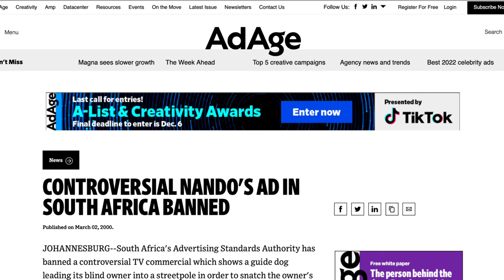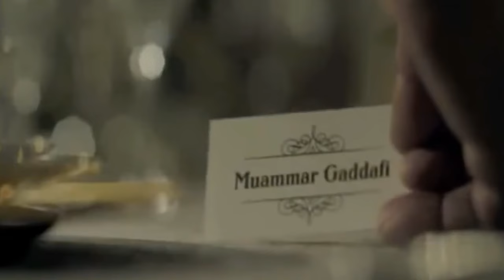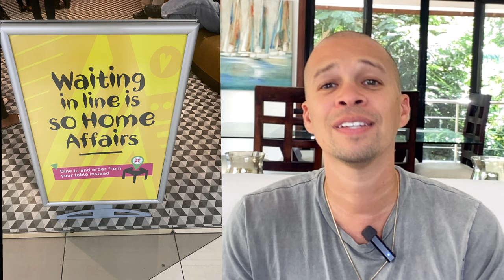Banned - Nando's & Andrew Tate's Secret Sauce?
You might be shocked to find out that Nando's global success isn't because of their chicken.

They've mastered the art of getting "banned" and if you want to start or grow a successful business you need to learn from Andrew Tate and Nando's about getting "banned".

The truth about Nando's is they aren't just a peri peri chicken restaurant.
Nandos is a marketing powerhouse, and their secret sauce could help you no matter what type of business you want to start or grow.

So what does Andrew Tate have in common with South African peri peri chicken powerhouse, Nandos?
Have you ever wanted to start your own online business, but weren't sure where to begin?

This powerful and free online webinar training with business phenom, Matthew Harris is exactly what you need to guide you through the ins and outs of creating your own online business and turning your passion into profits!

I’ll teach you exactly how I built a multi million dollar global business all through the internet.

In this no frills, content packed webinar, I’ll will walk you through a powerful roadmap so that you can:

*   PROFIT from the next TRILLION dollar industryThanks to the power of the internet, 10s of thousands of entrepreneurs around the world are creating their own profitable digital businesses. Learn how you can too!
*   Create time and financial freedomCreating and scaling your dream business is hard on your own, but it's simpler when you have a proven roadmap to follow, saving you time and money!
*   Make sales in your sleepSleep is much more enjoyable, when your making money while you're in "la la land". Matthew will share exactly how she does it and how's he's helped thousands of entrepreneurs like you create passive income online!

Momentum Business Academy, LLC & EMRIS International, LLC are wholely owned and operated by Harris Marketing Group, LLC. Results mentioned are not typical and should not be considered as a guarantee of any kind.